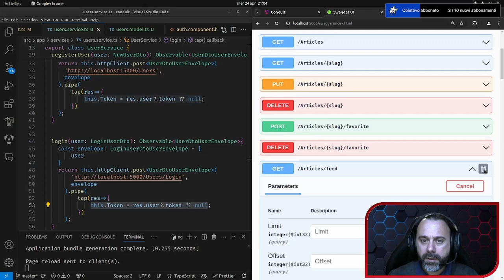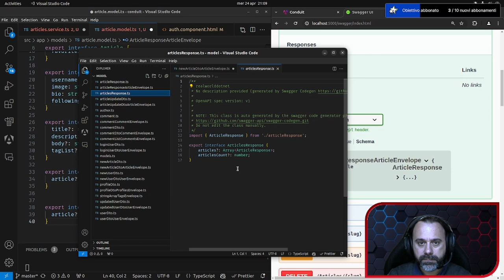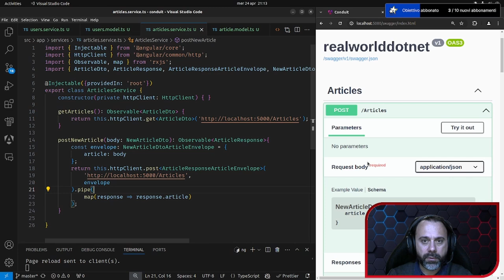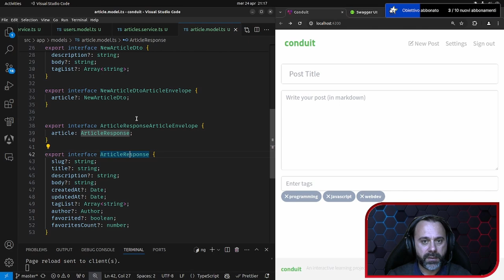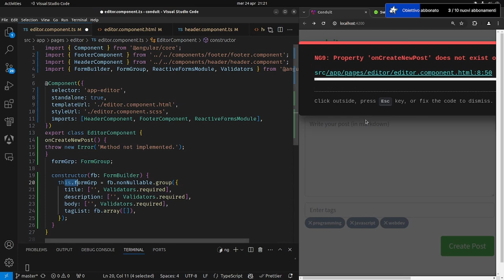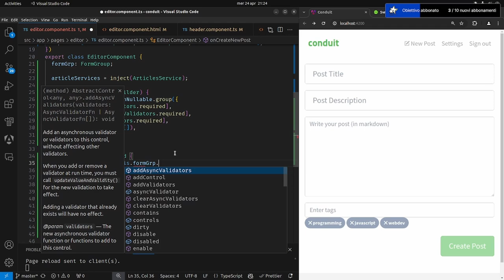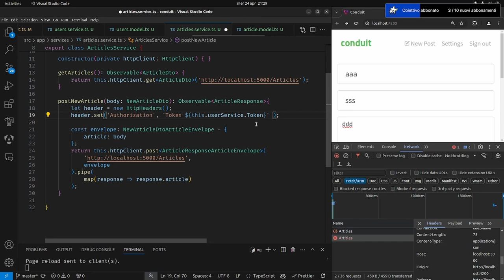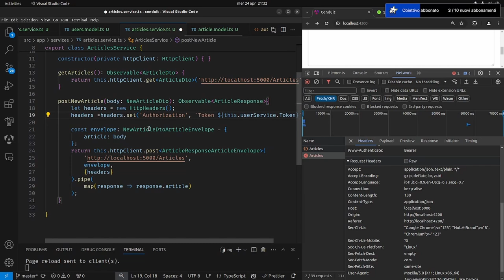Angular 17 - Http Client Parte 5: post con headers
Vediamo come effettuare una post mettendo negli headers il token di autenticazione
Successivamente vedremo come inserire un token di autenticazione usando gli interceptor

Affronteremo in angular come fare una post verso un'api